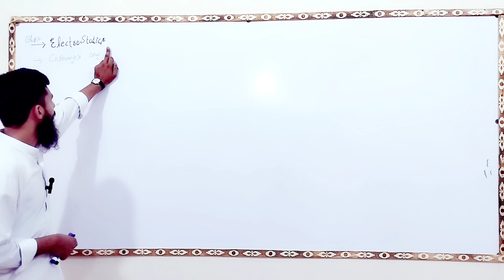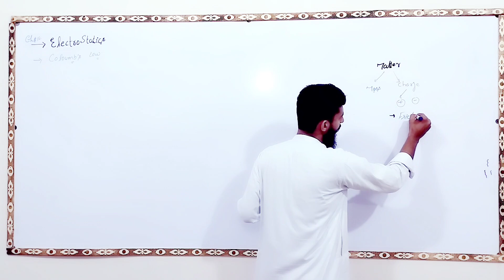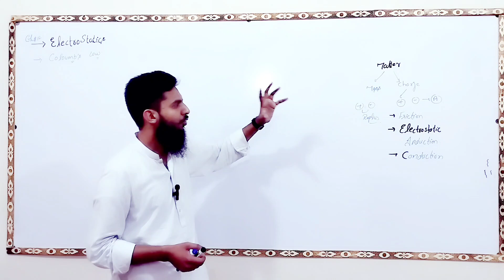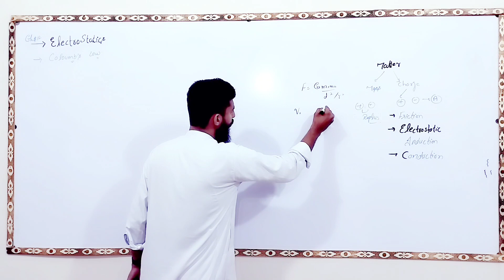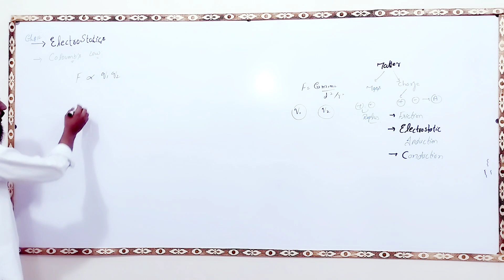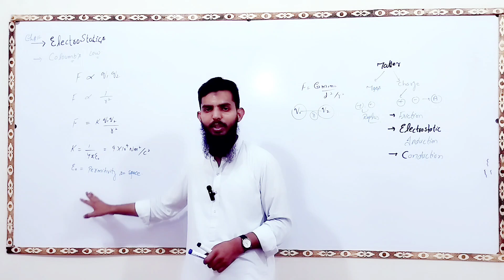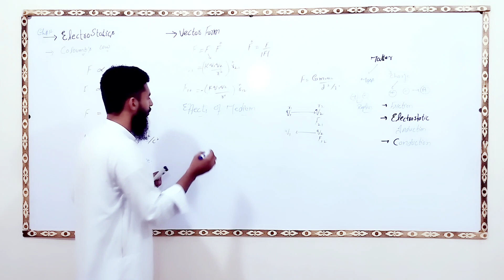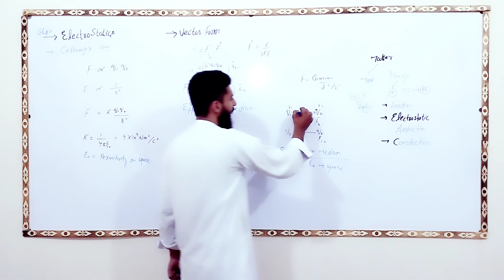Coulomb’s law || electrostatics || force between the charges || class 12 || urdu hindi